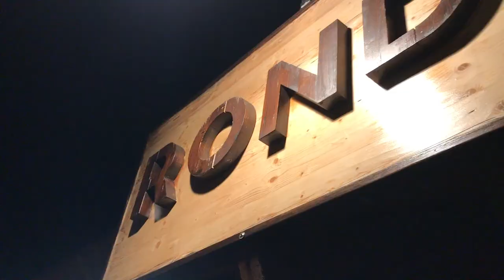Val Thorens FAIL - Daily Courchevel Vlog - Day 50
Skiing over to Val Thorens on a mission to do something silly only to find it was closed. Still, at least the snow was amazing.